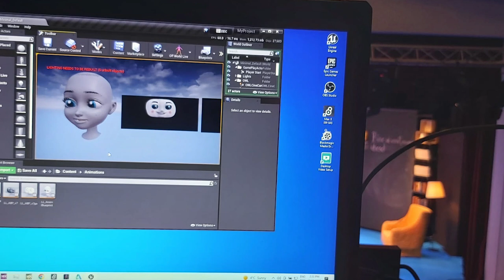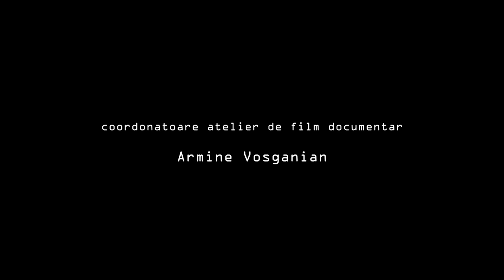2032 SMART-FAMILY - Robotul Ogmios Z42 (interviu cu prof. ing. Marius Dumitrescu)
Interviu cu prof. ing. Marius Dumitrescu, Bucharest Robots.

Intervievator: Cezar Pantazi.
Elevi realizatori: Anastasia Bobeleac, Alessia Ghica, Andrei Lazăr, Mădălina Negru, Cezar Pantazi, Ștefan Pîrvu, Ariana Toader, Ioana Vlad.

Interviu realizat în cadrul atelierului de film documentar pentru elevi de liceu coordonat de regizoarea de film Armine Vosganian în decembrie 2022.

Activitatea face parte din proiectul „Tele-Encounters: Beyond the Human”, co-finanțat prin programul Europa Creativă al Uniunii Europene.
Coordonator: Teatrul „George Ciprian” (RO), cu sprijin financiar de la Consiliul Județean Buzău. Parteneri: Industria Scenica (IT) și UCAM Universidad Católica San Antonio de Murcia (ES).

Atelierul a fost realizat cu sprijinul Colegiului Național B.P. Hasdeu din Buzău.